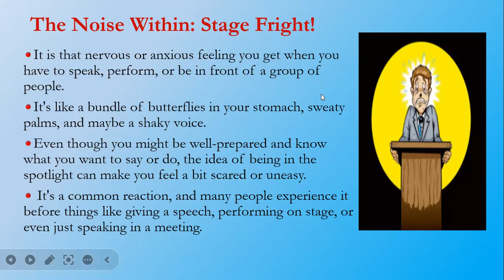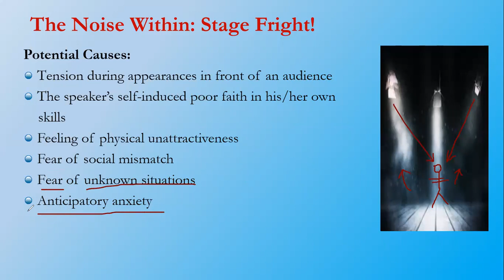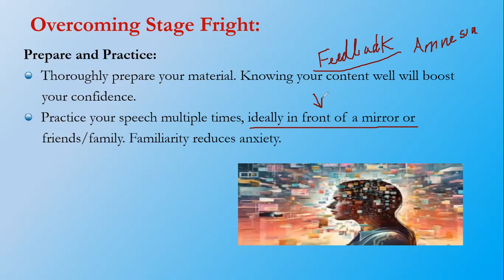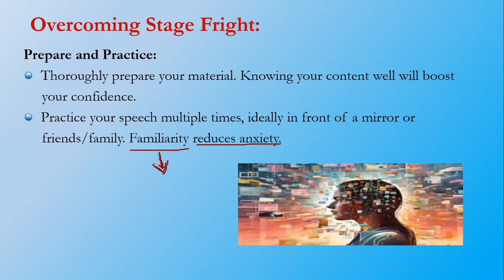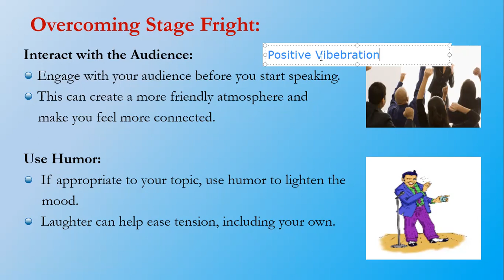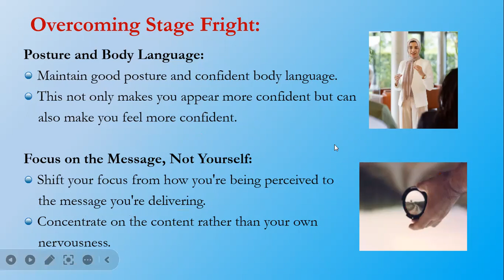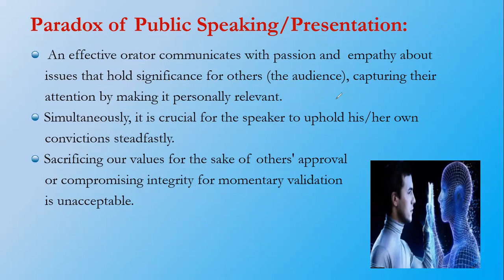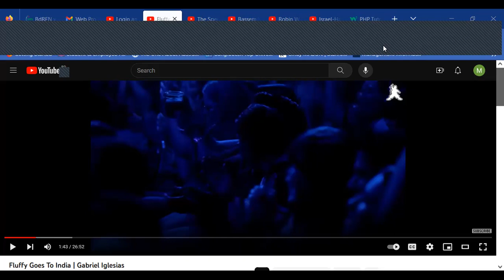Art of Presentation |2023-11-20 | Lecture-08 | CSE |Mamoon Al Rasheed| University of Scholars